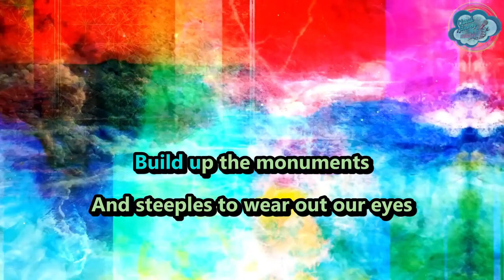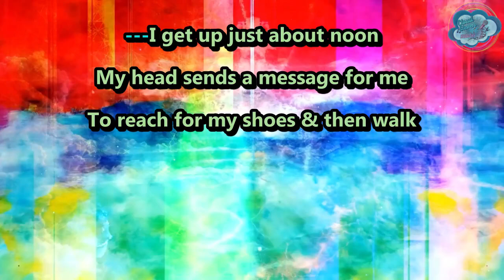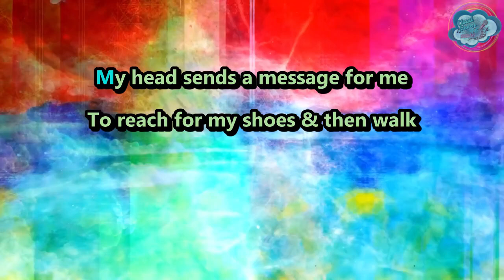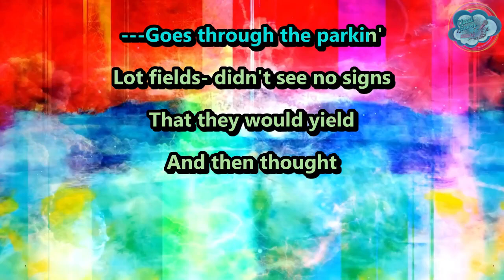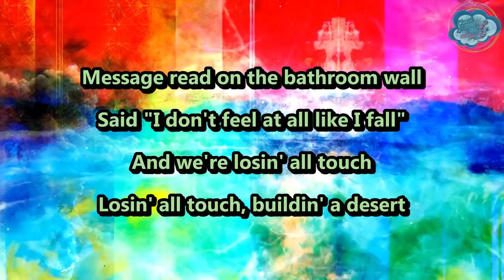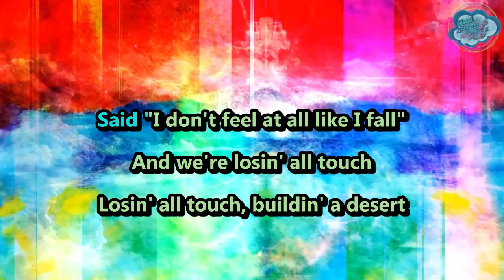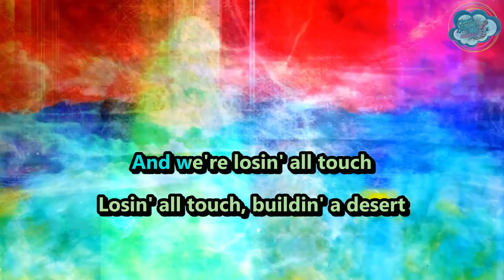Modest Mouse - Custom Concern - karaoke - instrumental